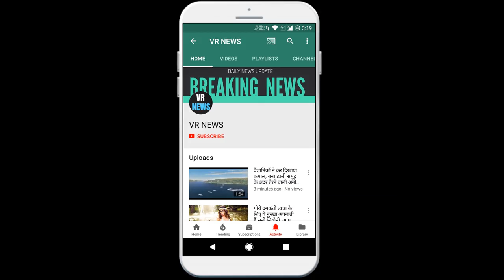ओह माय गॉड शादी के बाद अपनी बीवी को सन्तुष्ट नही कर पा रहे हो, तो यह आसान तरीक़े अपनाएँ ?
Oh my God, if you are not able to satisfy your wife after marriage, then take this easy way? Nowadays after marriage, many wives are angry with their husband, either the husband is not able to fulfill their demand or they do not love him. Could be able to give, if you are facing such difficulty in your life too, then avoid these 4 things and live a happy life. Before marriage, the boy and the girl have a lot of relationship with the girls, but the marriage relationship is very sacred, after marriage, the girls and the boys should break their old ties and be bound in the same relationship and give their wife plenty Gotta love The boyfriend lives in the bus of his girlfriend and even after marriage, the wife tries to completely subdue her husband, after being subdued, you dont see anything, only your wife looks, you also serve the parents. We are not able to do it, but we should explain the wife well and take care of the whole family. Often, girls expect too much from their boyfriends in relationship and from their husbands after getting married, if for some reason you are unable to fulfill your expectations of your wife, she is very hurt so you should take every step thoughtfully And give a lot of love to your wife. Often, during the marriage marriage, the wife is not satisfied with her husbands or her husband, and both keep distance from each other and only mean to themselves, but once married, it would be very difficult to break the relationship. Yes, we should also understand this and move forward and love our wives very much.

VR NEWS !!